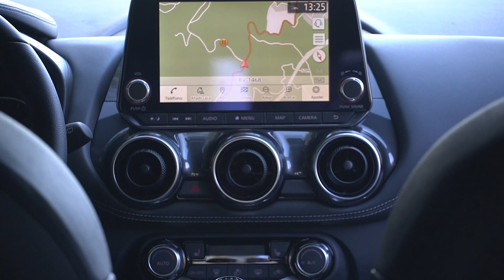Nissan Juke 2020 | Prueba / Test / video en español | quadis.es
Hoy realizamos la prueba del nuevo Nissan Juke 2020, el SUV urbano de Nissan que recibe importantes cambios para seguir siendo un referente en un segmento cada vez más competido.

Esta segunda generación que estamos probando en acabado Tekna tiene unas cotas muy ajustadas, lo cual lo hace perfecto para circular en el día a día por cualquier ciudad.

Su dirección asistida eléctrica es sorprendentemente suave. Eso junto a su cámara 360º hacen que aparcar en ciudad sea fácil y se efectúe con total seguridad.

A nivel exterior se ha actualizado por completo, pero haciendo un guiño a la primera generación. Incorpora la nueva parrilla V motion y mantiene algunos elementos muy característicos del Juke anterior, como por ejemplo, las ópticas frontales a 3 niveles.

Ahora las líneas son más modernas y el nivel de personalización es mayor. En el lateral hay que destacar sus llantas de aleación de 19’, el techo de estilo coupé, y el tirador para abrir las puertas traseras que se mantiene integrado en la carrocería como en su primera generación.

En la parte trasera se incorporan unos nuevos grupos ópticos Led que combinados con la nueva línea de diseño le dan mucho más músculo al conjunto. Además, podemos configurar el techo de diferente color que la
carrocería, un rasgo que da mucha personalidad al nuevo Juke.

En su interior, el salto cualitativo ha sido muy notable. El diseño en el habitáculo es muy moderno y se siente de buena calidad gracias al uso de materiales como el cuero y otras superficies blandas.

Contamos con una pantalla en el cuadro de mandos de 7’ y otra la consola central de 8’. Para mejorar en seguridad y comodidad, el control del climatizador lo tenemos físicamente debajo de la pantalla por lo que podremos accionarlo sin tener que mirar la pantalla y navegar por los menús.

Sin duda lo que más me ha gustado de este interior, son sus asientos de corte deportivo y muy confortables que integran el sistema de audio Bose en el reposacabezas. Otra mejora respecto al modelo anterior, es que se ha aumentado el espacio en las plazas traseras hasta 10,5cm y el maletero ha
crecido más de 60 litros, alcanzando así un total de 422 l.

Las sensaciones al volante son muy buenas, la dirección también es muy precisa. Es muy fácil trazar cualquier tipo de curva. Además, el conjunto se siente bastante rígido y hace que la conducción en carretera sea ágil y fluida.

Gracias a su peso ajustado de menos de 1200kg y su motor de 3 cilindros y 117 CV, subiendo un poco las revoluciones acelera con fuerza cuando necesitamos realizar un adelantamiento o cualquier otro tipo de maniobra.